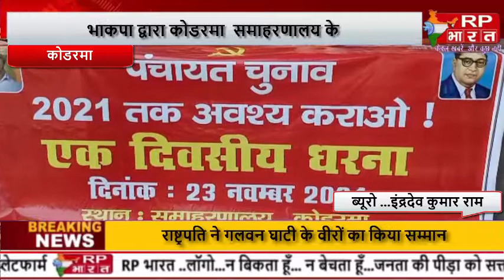KODERMA भाकपा द्वारा कोडरमा समाहरणालय के सामने किया गया धरना प्रदर्शन@RP BHARAT